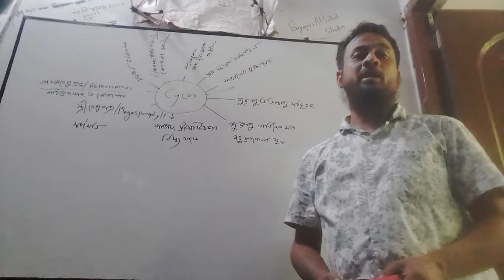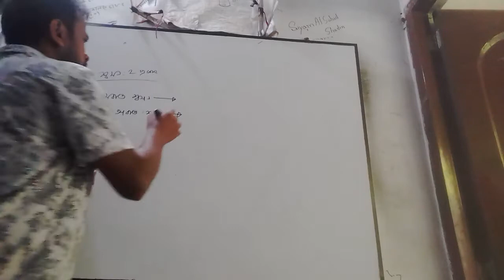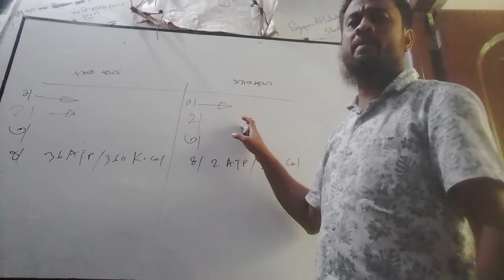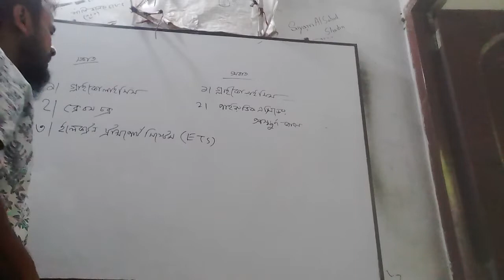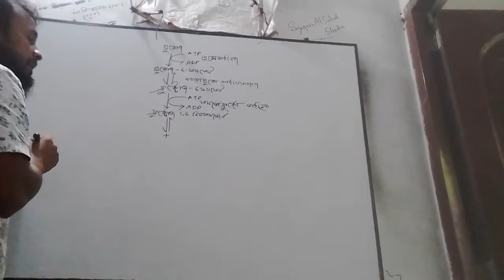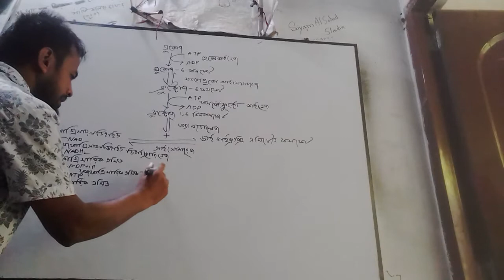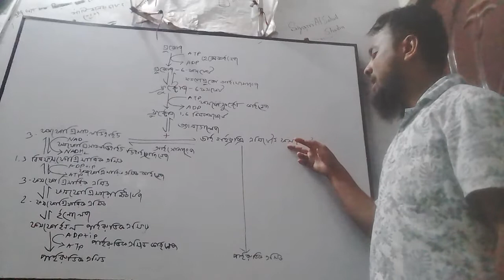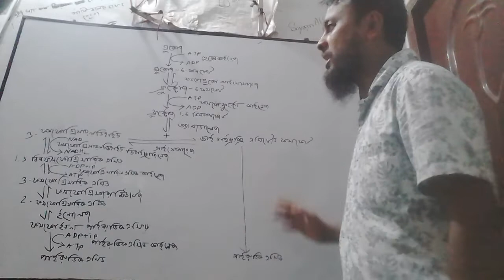22 August 2021